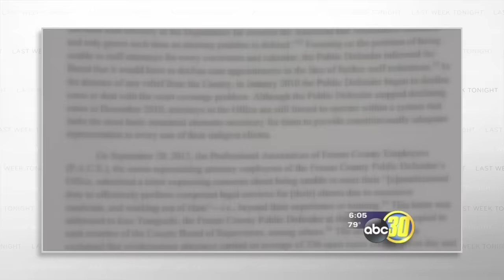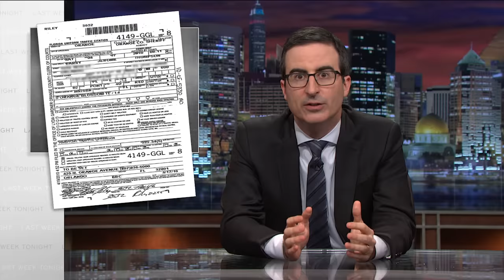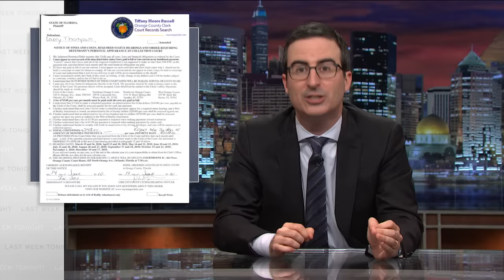Public Defenders: Last Week Tonight with John Oliver (HBO)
The Miranda warning includes the right to a public defender. It doesn’t include the fact that public defenders are highly overworked and grossly underpaid.